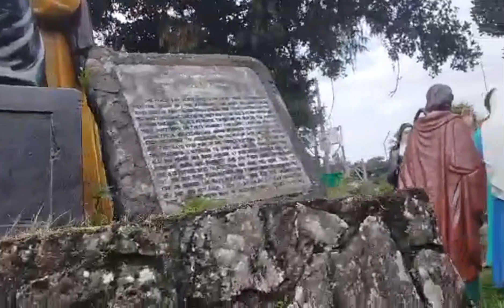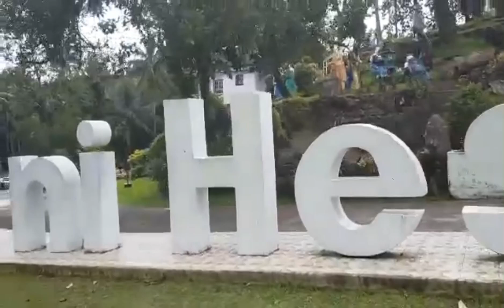SARI-SARING MGA POON SA BANAL NA LUGAR